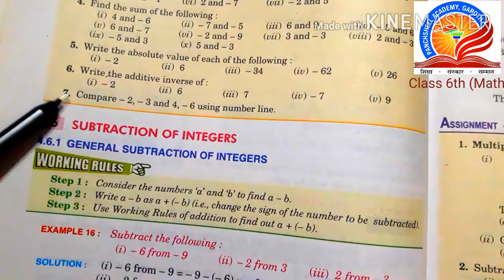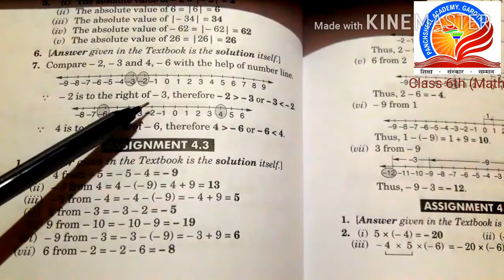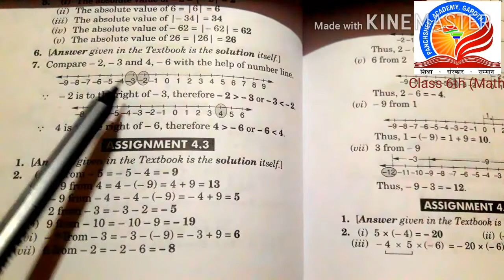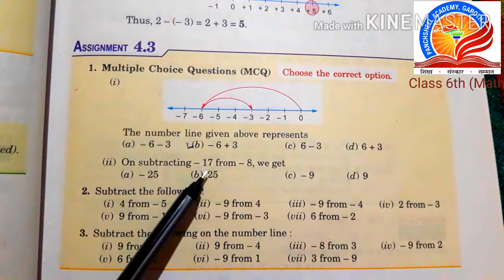Class 6th (Maths),Chapter-4(Ex.4.2 Q1 to Q3) Part 04